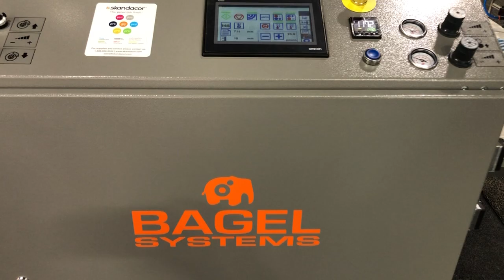Digifav B2 laminating double side @ 25 m/m by Bagel Systems